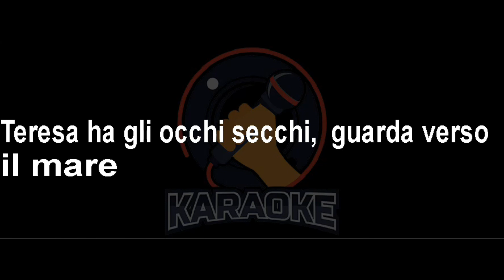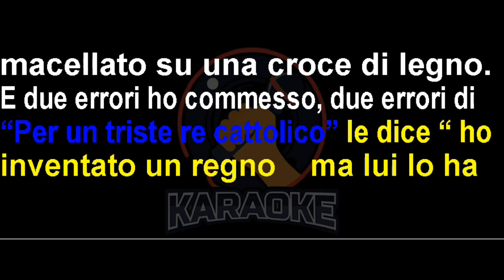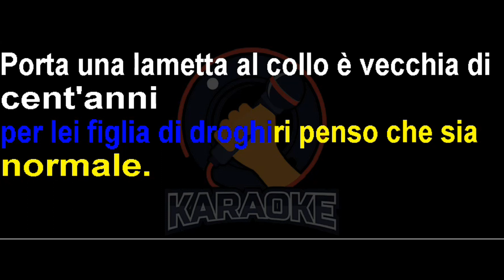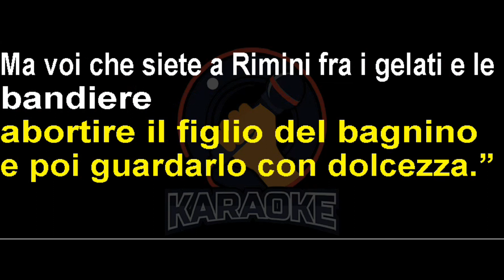Fabrizio De André - Rimini (Lyrics) Karaoke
Teresa ha gli occhi secchi
Guarda verso il mare
Per lei figlia di pirati
Penso che sia normale
Teresa parla poco
Ha labbra screpolate
Mi indica un amore perso
A Rimini d'estate
Lei dice bruciato in piazza
Dalla santa inquisizione
Forse perduto a Cuba
Nella rivoluzione
O nel porto di New York
Nella caccia alle streghe
Oppure in nessun posto
Ma nessuno le crede
Rimini, Rimini
E Colombo la chiama
Dalla sua portantina
Lei gli toglie le manette ai polsi
Gli rimbocca le lenzuola
"Per un triste Re Cattolico - le dice
Ho inventato un regno
E lui lo ha macellato
Su di unacroce di legno
E due errori ho commesso
Due errori di saggezza
Abortire l'America
E poi guardarla con dolcezza
Ma voi che siete uomini
Sotto il vento e le vele
Non regalate terre promesse
A chi non le mantiene
Rimini, Rimini
Ora Teresa è all'Harrys' Bar
Per lei figlia di droghieri
Porta una lametta al collo
È vecchia di cent'anni
Di lei ho saputo poco
Ma sembra non inganni
E un errore ho commesso - dice
Un errore di saggezza
Abortire il figlio del bagnino
E poi guardarlo con dolcezza
Ma voi che siete a Rimini
Tra i gelati e le bandiere
Non fate più scommesse
Sulla figlia del droghiere
Rimini, Rimini
Rimini, Rimini
Rimini, Rimini
Rimini, Rimini